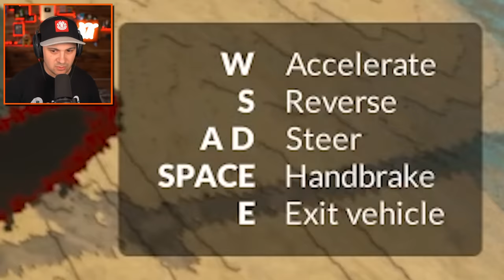I DESTROYED The REALISTIC BLOOP! | Teardown